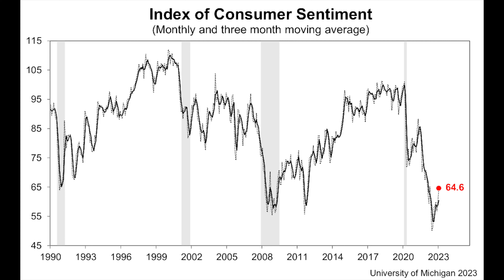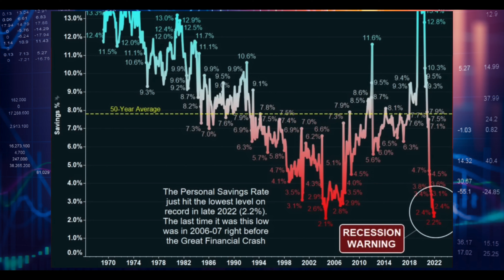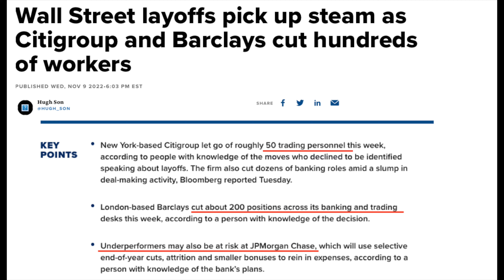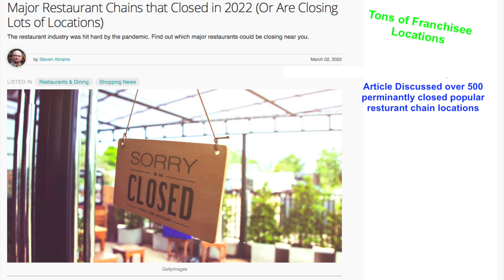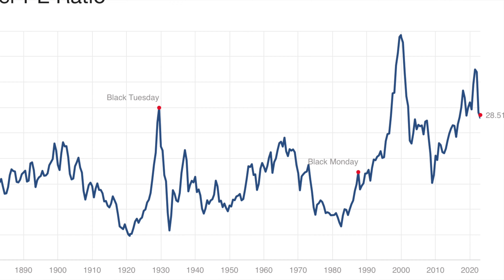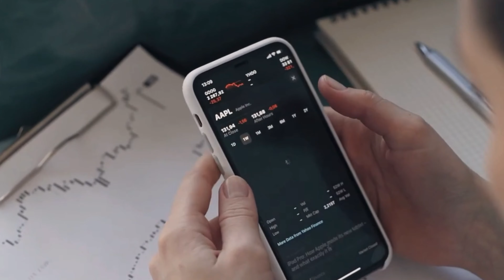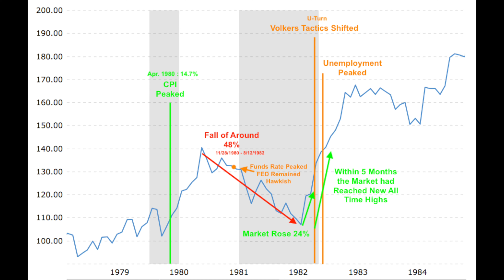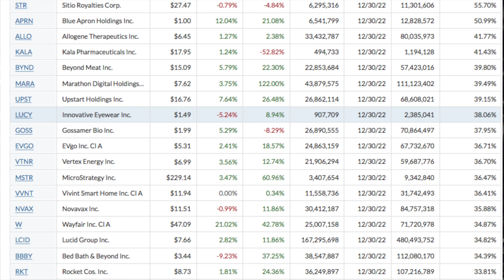Greed, Inflation, Consumer Debt & The Early 1980s Market Crash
📉The State of of the US on the Decline 🇺🇸:
00:00 Current State of the US Economy
05:00 Comparison between Early 1980s Crash & Today
08:00 My Expectations & Actions Movings Forward

⚠️ One thing that has become more apparent to me is the choppiness, flip flopping Paul Volker had to do with the Funds Rate in the Early 1980s. I believed J Powells awareness of these historical troubles would lead him to not make the same mistake, to allow inflation the chance to begin to rise again. I am hopeful but increasingly aware of legacy investors who do not believe Powell will be able to withstand external pressures, and will be forced to loosen monetary policy sooner than is necessary. ⚠️

If have been interested in starting to invest WeBull is a great Brokerage to start with. Simple to use and has some very useful tools. 🤝
I believe we both get some free Fractional Shares if you want to use my